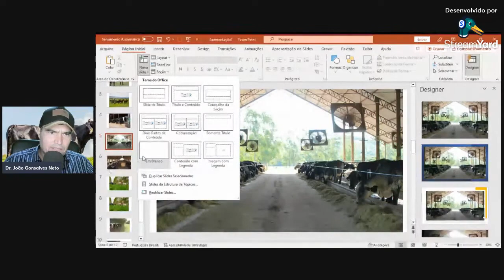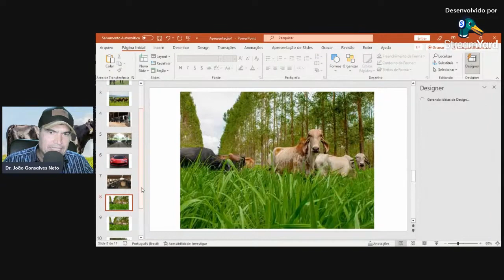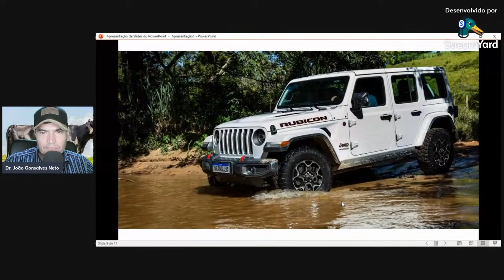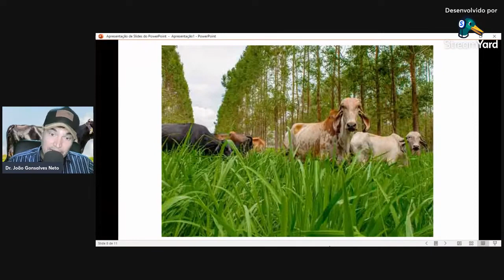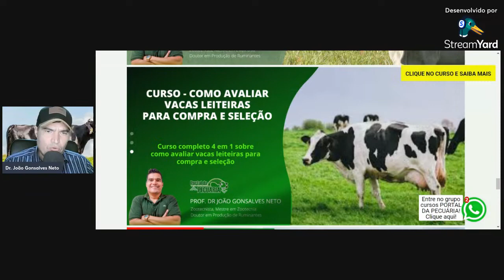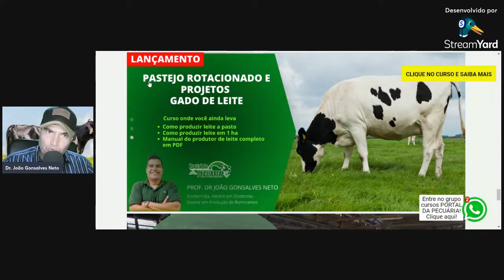Raça ideal para produção de leite - Aula 2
Clique no link abaixo e adquira o treinamento que vai transformar sua fazenda:

CURSO PASTEJO ROTACIONADO E PROJETO GADO DE LEITE A PASTO